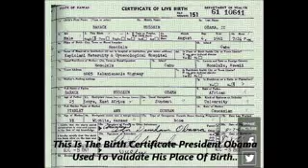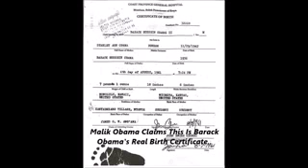Barack Obama's Real birth certificate has been found by President TRUMP, take a look.